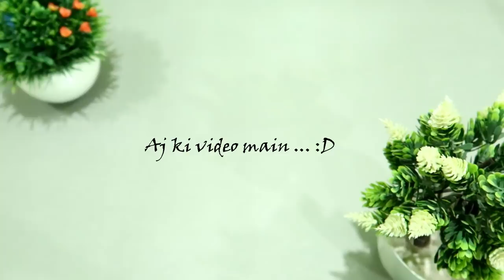100% WHITENING: Yogurt Face Mask For Glowing Whitening And Spotless Skin